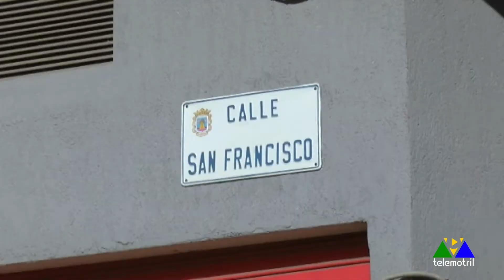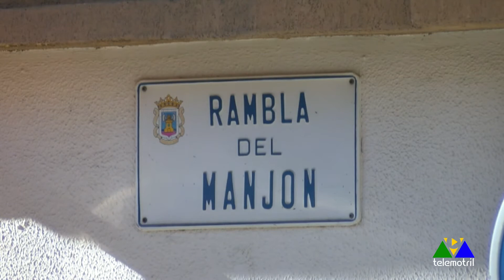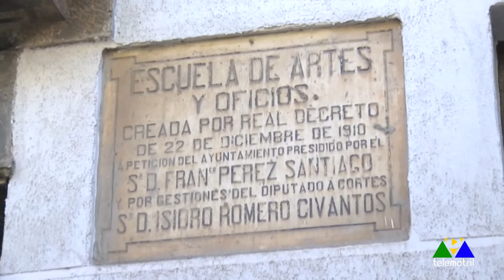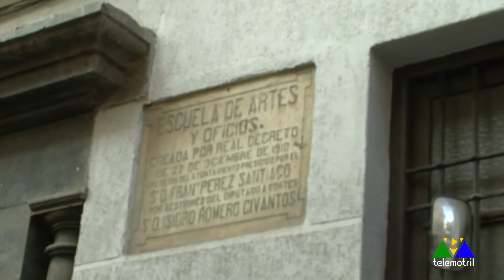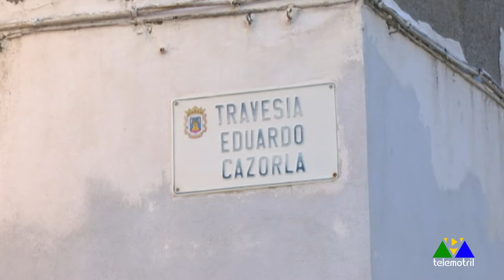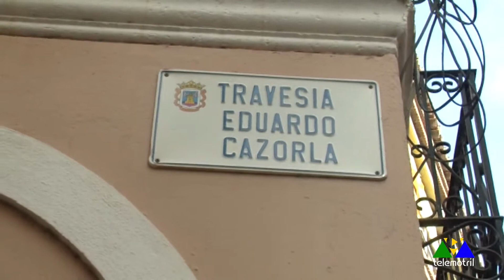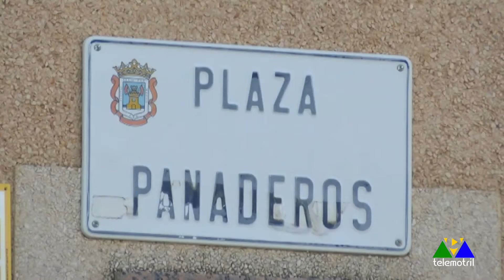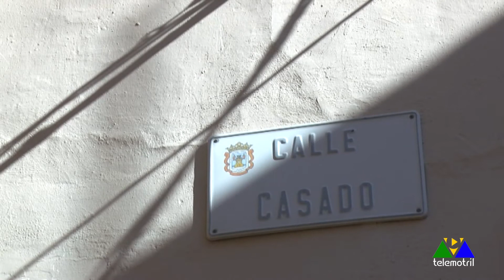La Alquería 11 de enero de 2022 Retales del Arrabal de Al Manjón